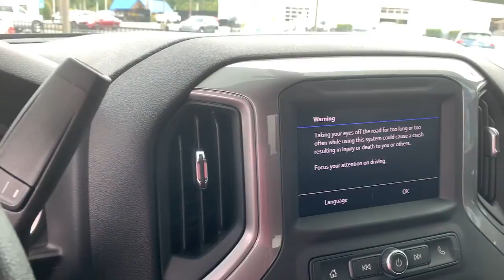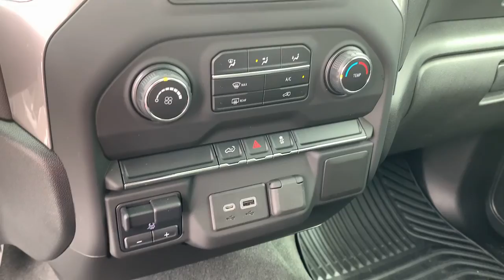2021 Chevrolet Silverado 2500HD Lithia Springs, Douglasville, Powder Springs, Smyrna, Atlanta, GA 21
Black Used 2021 Chevrolet Silverado 2500HD available in Lithia Springs, Georgia at John Thornton Chevrolet. Servicing the Douglasville, Powder Springs, Smyrna, Atlanta, GA area.
2021 Chevrolet Silverado 2500HD Custom - Stock#: 211469A - VIN#: 1GC4YME74MF108664

Suspension Package,6-Speaker Audio System,AM/FM radio,Premium audio system: Chevrolet Infotainment 3,Radio: Chevrolet Infotainment 3 System,Air Conditioning,Bluetooth For Phone,Power Front Windows w/Driver Express Up/Down,Power Front Windows w/Passenger Express Down,Power Rear Windows w/Express Down,Power steering,Power windows,Remote Keyless Entry,Remote keyless entry,Manual Tilt-Wheel Steering Column,Traction control,4-Wheel Disc Brakes,ABS brakes,Dual front impact airbags,Dual front side impact airbags,Front anti-roll bar,Front wheel independent suspension,Locking Tailgate,Low tire pressure warning,Occupant sensing airbag,Overhead airbag,Power Door Locks,Brake assist,Electronic Stability Control,Delay-off headlights,Fully automatic headlights,Panic alarm,Electronic Cruise Control w/Set & Resume Speed,Speed control,2-Speed Electronic Shift Transfer Case,720 Cold-Cranking Amps Heavy-Duty Battery,Black Mirror Caps,Body Color Front Grille,Heated door mirrors,Heated Vertical Trailering Mirrors,Manual Tailgate Function w/No EZ Lift,Power door mirrors,Rear step bumper,Turn signal indicator mirrors,3.5 Diagonal Monochromatic Display DIC,Apple CarPlay/Android Auto,Cloth Seat Trim,Color-Keyed Carpeting Floor Covering,Driver door bin,Front 40/20/40 Split-Bench Seat w/Storage,Front reading lights,Front Rubberized Vinyl Floor Mats,Illuminated entry,Outside temperature display,Overhead console,Passenger vanity mirror,Rear reading lights,Rear Rubberized Vinyl Floor Mats,Tilt steering wheel,Trip computer,Rear 60/40 Folding Bench Seat (Folds Up),Split folding rear seat,Front Center Armrest w/Storage,Passenger door bin,Alloy wheels,Wheels: 20 10-Spoke Machined Aluminum,Deep-Tinted Glass,Variably intermittent wipers,3.73 Rear Axle Ratio